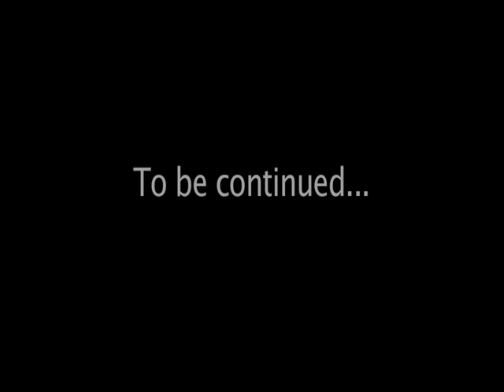Keep N it Reel ep 1 pt1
Well edited and put together  comedy/entertainment Show aired on  public access in Pueblo Colorado, gives viewers a taste of all kinds of artistic abilities from the area. Filled with sarcasm, comedy, and realism.